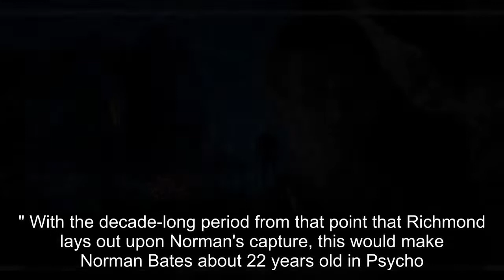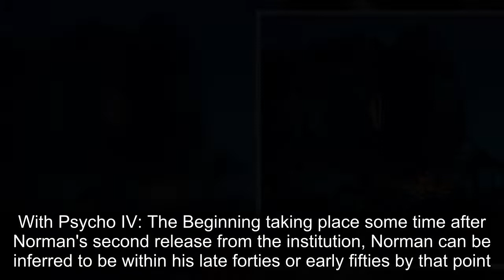How Old Norman Bates Is In Psycho (& The Sequel)